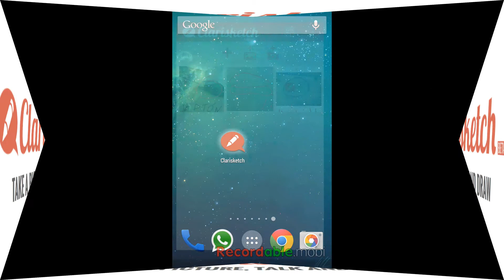Clarisketch, explicate en condiciones.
Clarisketch. En 55 segundos.
La funcionalidad utilidad de esta aplicación será la de enviar imágenes con un audio integrado en la que la persona receptora de ese mensaje pueda entender el proceso que hemos seguido a la hora de dibujar o seleccionar algo específico de una imagen.

Valoración personal: Útil. "8/10"